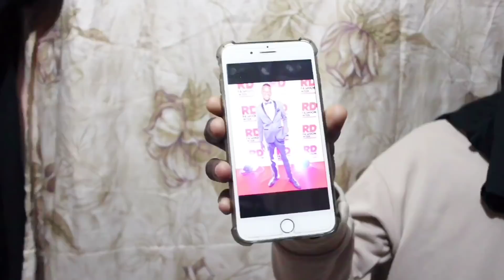Quien tiene el Mejor Novio ! Mi Hermana o Yo 🤦‍♂️👩‍❤️‍👩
Gracias LOS AMO DE VERDAD !